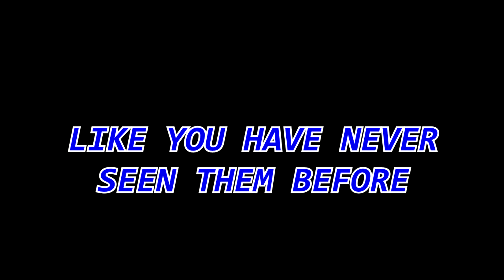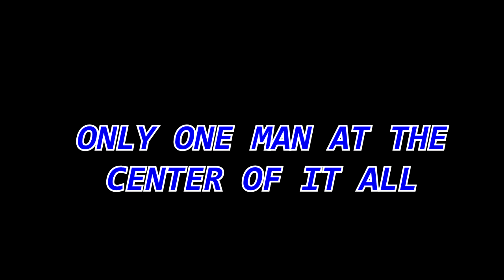BLANKET MAN: REMASTERED [OFFICIAL TRAILER] [2020]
Blanket Man is coming back, with an updated, more footage, and never like you seen him before, with everyone coming back, a remastered version of all the three films into one mega, action-packed adventure. This will be the re-edit of the trilogy that helped SMIBB get to where it is today and set up what will come next in the next phase of the Blanket Man Cinematic Universe, coming out October 3rd, 2020.

With the pandemic going on it has gave me time to look over all the film's I have created and now it is time to really change how we approach filming. Movies aren't always about plot and big moments, those are cheep if there isn't a moral, a theme, actual character growth. This will be the last film to do our old way. This time, we are gonna script, plan, and make sure that from now on, we produce high quality short films, ones with character arcs and stories that connect with the themes of each character and tell some thing in the grand scheme of something... We are trying to do that with Makin It Big and now we wanna apply with every film we do now, from Blanket Man to Urban Legends.